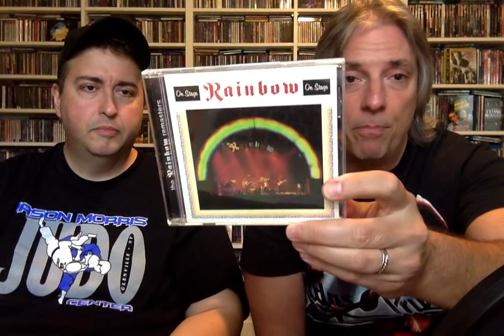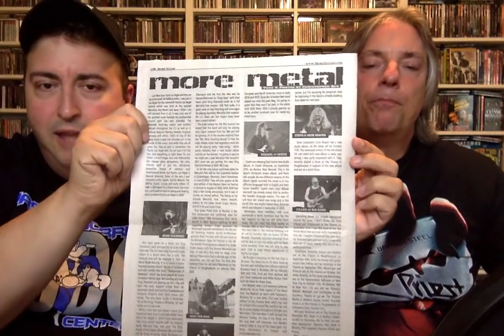Classic Album War: Rainbow 'On Stage' vs Scorpions 'Tokyo Tapes'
Join host Pete Pardo and special guest Chris Alo as they discuss two killer heavy rock live albums from the late '70s, Rainbow 'On Stage' vs Scorpions 'Tokyo Tapes'.